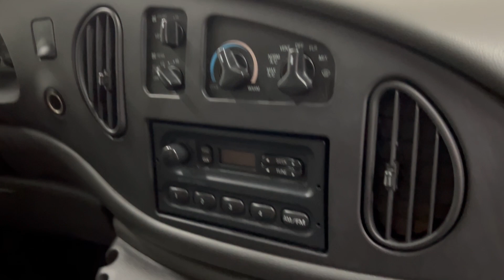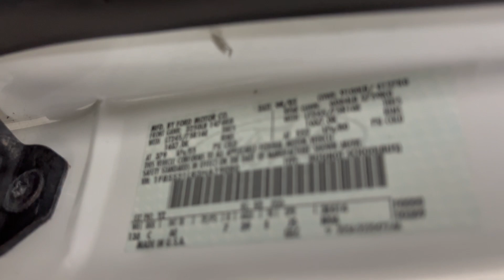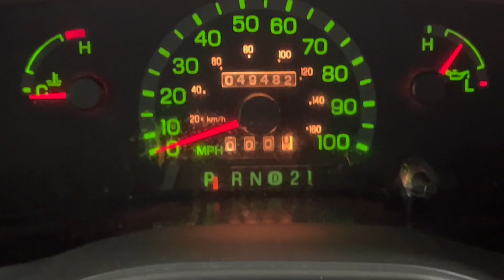2003 Ford E350 Super Duty 15 Passenger XL Extended Van - 5.4L V8 - One Owner - Low Miles - For Sale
Have a look at this One Owner, Super Low Miles, Extra Clean, Serviced, Accident Free, & Non Smoker 2003 Ford E-Series E350 Super Duty XL 15-Passenger Van with White Exterior Paint over Gray Interior Upholstery. This Van is Equipped with a 255 Horsepower 5.4L V8 Engine Coupled with 4-Speed Automatic Transmission.

This Ford E-Series has all the Standard Equipments & more: 15 Passenger Seating, AM/FM Stereo, Cruise Control, Rear Air Condition, Full Size Spare Tire, Chrome Bumpers, Dual Front Air Bags, & more...